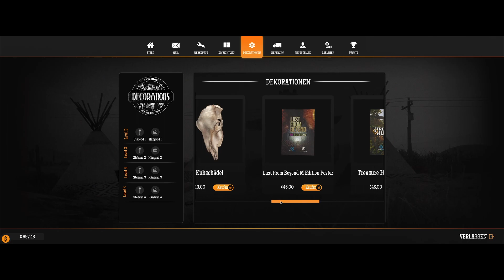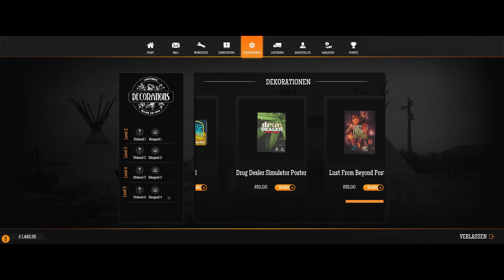Gas Station Simulator #20 Nächste Errungenschaft freigeschaltet